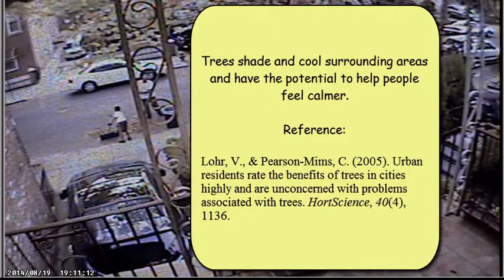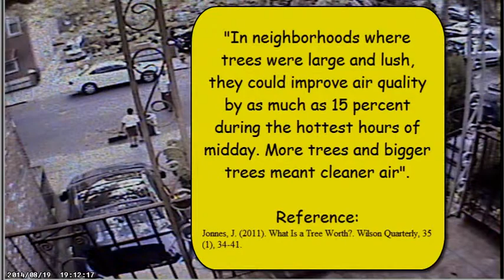Power Invaders versus the leaves [Silent Movie with speech balloons]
What the Power Invader did during the summer...swept up many leaves.